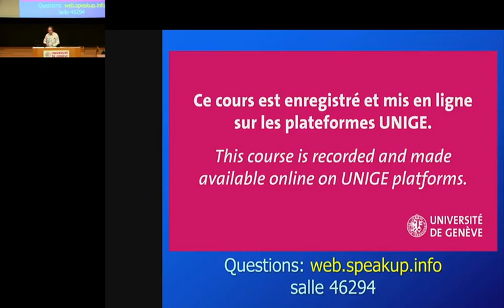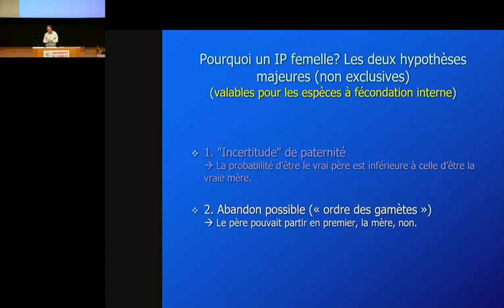Professeur Maurer. FPSE Genève, son message aux non-vaccinés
Peut-on être professeur d'université en sciences humaines, et être si convaincu de sa raison, que tous ceux qui ne la partagent pas, sont des égoïstes, des gens d'une rare stupidité ?
Apparemment, c'est possible. Le mépris est-il un argument de la "raison" ? Mais vous qu'en pensez-vous ?

- La tribune de Laurent Mucchilli signée par plus d'un millier d'universitaires en quelques jours :
Et ce forum sur lequel, on trouve des résumés d'intervention critique, c'est-à-dire de science où l'on ne craint pas le débat contradictoire, c'est-à-dire, l'examen des faits, suivi de l'examen des interprétations possibles selon les hypothèses les plus probables.